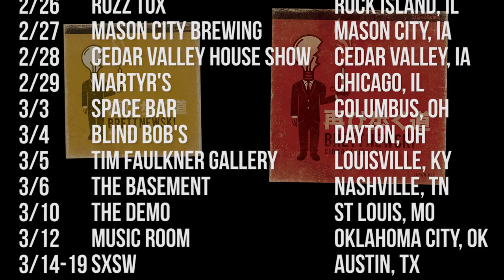Brett Newski | Hi-Fi DIY World Tour [Official EP Trailer]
- While the winter snow buried his hometown of Milwaukee, Brett Newski hibernated to South Africa, touring, couch surfing and writing songs for the Hi-Fi D.I.Y. EP, which releases in the US on February 19th.  His car broke down on day one of the tour, food poisoning set in on day five and his train car fell under attack by robbers on a trip from Johannesburg to Durban, inspiring the song "No Anchor," a song about diving face-first into the world alone with no safety net.  Following that globetrot, Brett returned home to record new material. Fellow Milwaukean and Violent Femmes cofounder, Victor DeLorenzo, produced Hi-Fi D.I.Y. at Howl Street Recordings in Milwaukee. The two geared up for the Hi-Fi sessions by holding coffee drinking contests on Victor's front porch, demoing tunes on an old snare drum and ragtime guitar.

The five songs are a blend of Newski's anxiety-rich indie rock, along with tongue-in-cheek power acoustic tunes like "DIY," about playing "the worst show of your life to four people on a sh*tty Monday night in St. Louis." The final leg of the Hi-Fi D.I.Y. world tour begins in the US on Feb 19th, taking Brett from the Midwest to SXSW and up the east coast.